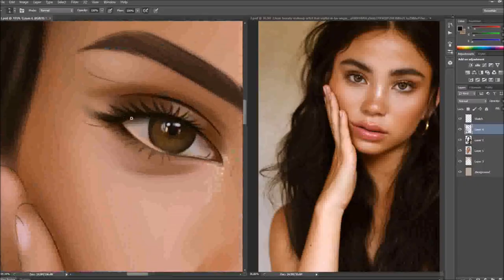Yaşar Vurdem - Digital painting tutorials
Hello !

There is small trailer of my digital painting video and psd tutorials from my artstation marketplace. You can acces my tutorials from my artstation marketplace.